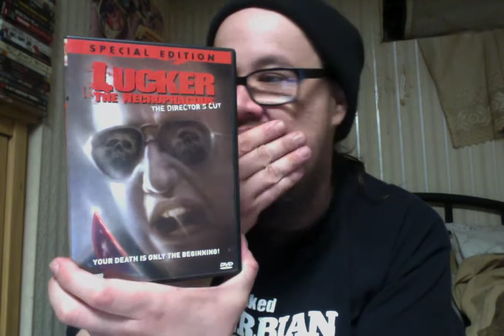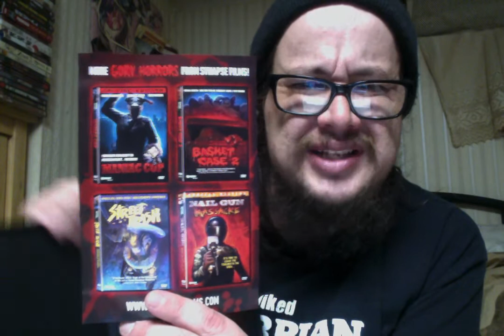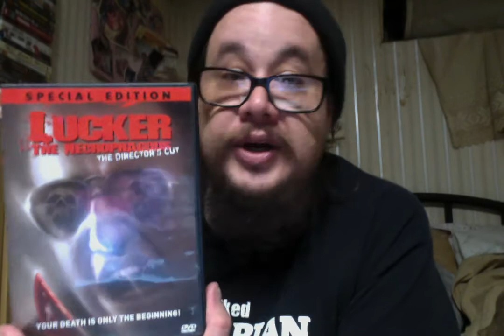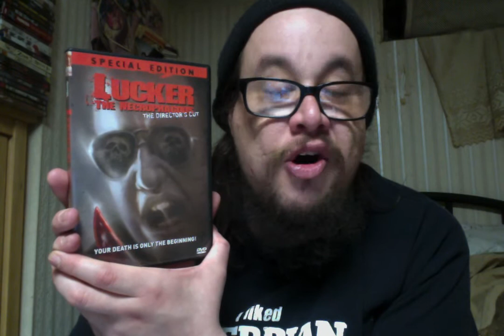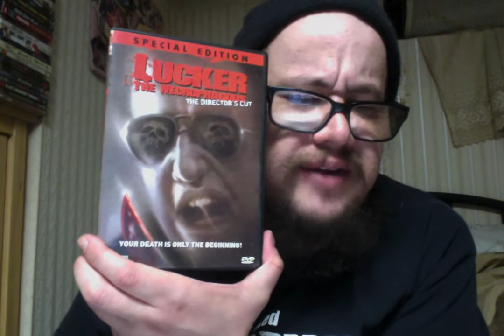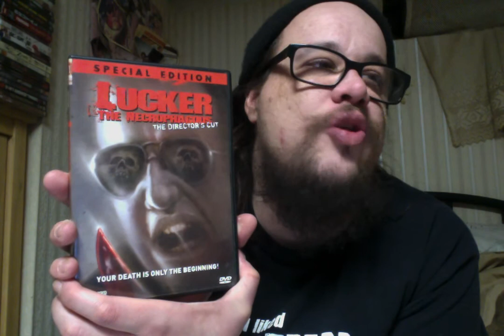Lucker the Necrophagous (1986) Review!!!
Lucker the Necrophagus (1986)
Directors Cut 1hr 8mins
Cast - Nick Van Suyt, Helga Vandevelde, Let Jotts, Marie Claes, Carry Van Middel and Martine Scherre
Director - Johan Vandewoesstijne

John Lucker is a deeply disturbed serial rapist and killer. Locked up in a clinic after committing eight murders and keeping the bodies around for his own sexual pleasure after the people died!!!, Lucker manages to escape the city...searching for one line survivor of his previous killing spree. His disgusting rampage continues and more people die one by one. Lucker must find and kill the woman who escaped him the first time...and no one will get in his way!

Originally, the film was much longer, but due to the negatives being destroyed, it has been difficult for director Johan Vandewoestijne to scrounge together the original for a release. Before, the plot was different, with a journalist investigating the main character, John Lucker, before his rampage in the current release. The journalist becomes intrigued by Lucker, and seeks to take up his mantle. Lucker discovers this, kills the journalist, and continues his rampage.

Writer/director Johan Vandewoestijne got money for financing the movie by not telling the fiscal backers the complete details of the story.